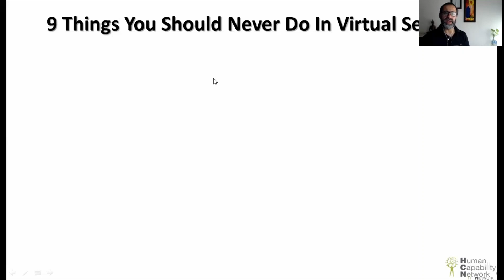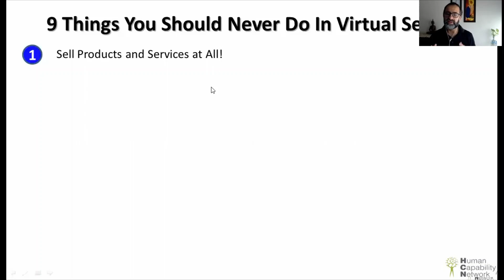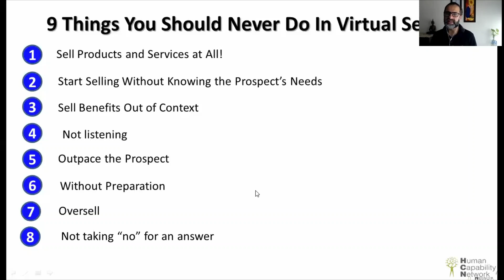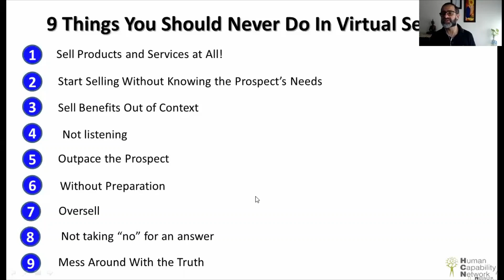9 Things You Should Never Do In Virtual Selling! ‘The Un-Checklist’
Covid-19 has posed many challenges to all of us ,
If you are a sales person , you core goal is to sell
the products to your customers, but in the heat of
selling , you may do certain mistakes , which may cost
you loss of sales or even the customer (sometimes)
I am sharing 9 Things, You Should Never Do In Virtual Selling
It’s the uncheck list , that you need to be careful about..

Hope you will find this useful ..
And keep getting more learning updates